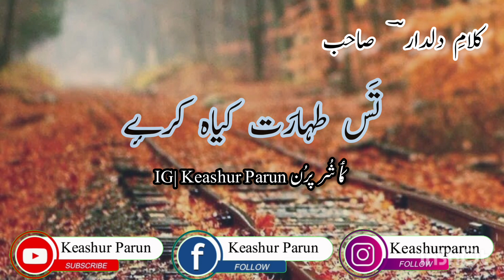Best Kashmiri WhatsApp Status|| Sufi Poetry